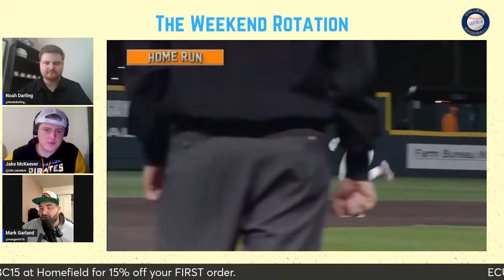The Weekend Rotation- 4/13/2024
The CBC Crew breaks down Friday's action and previews the rest of the weekend in college baseball